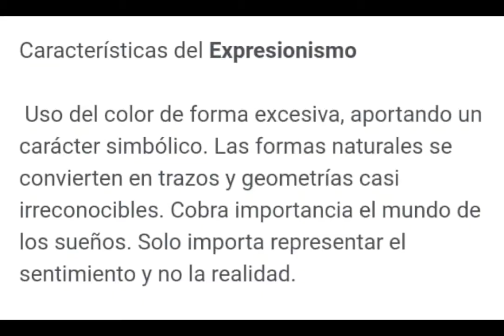VANGUARDIAS DEL ARTE: EXPRESIONISMO- BORGNIA ARTES INTEGRADAS